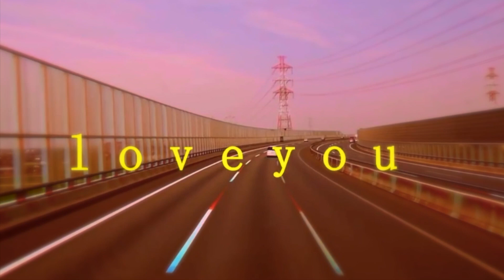love u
corndog